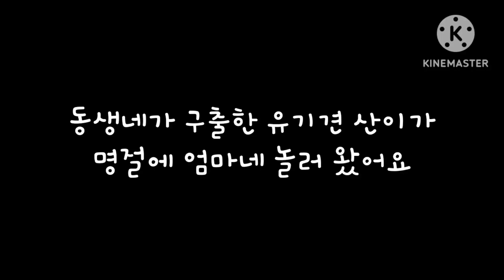유기견 산이와 두근두근 첫 산책